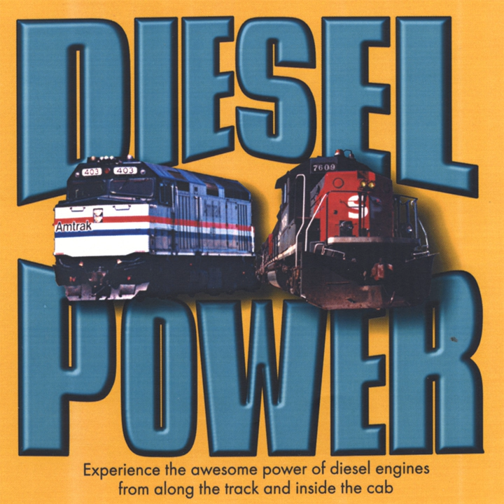Amtrak passing through Crockett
Amtrak passing through Crockett · Edward Hollcraft

Diesel Power